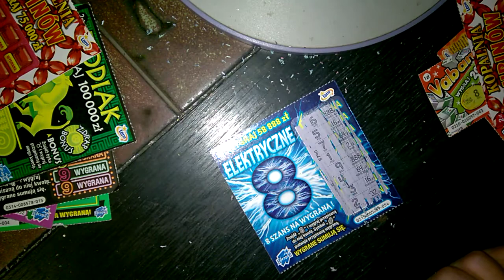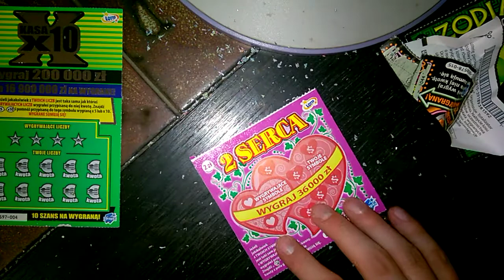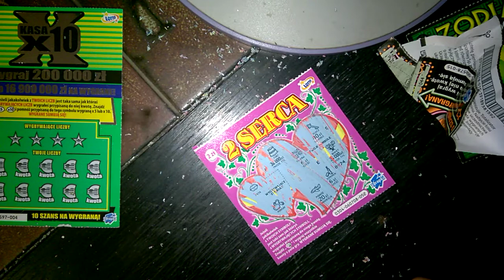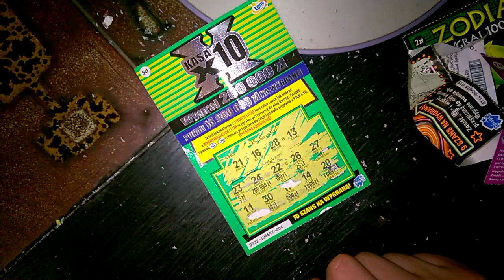Wielka przegrana na 10 unboxing zdrapek - Od Zera Do Milionera #11